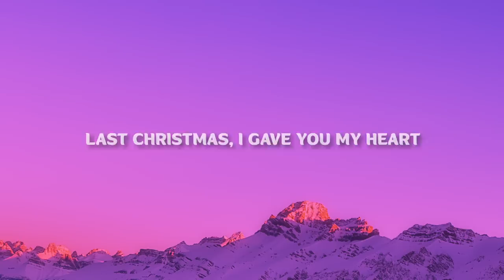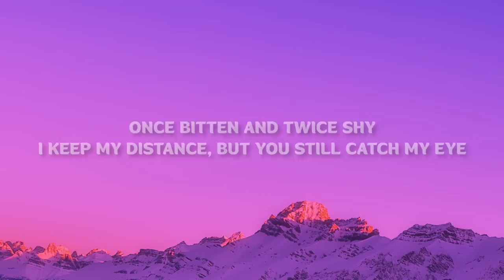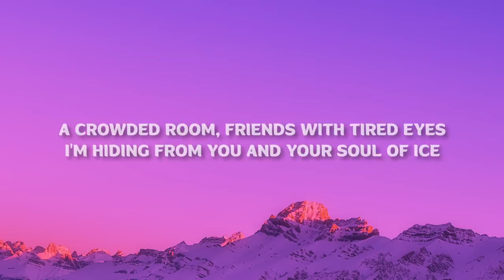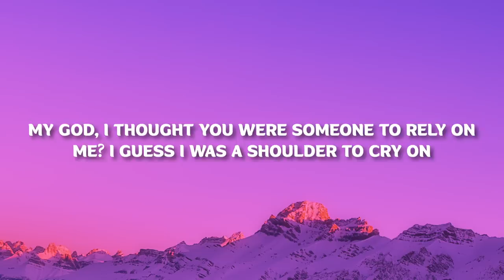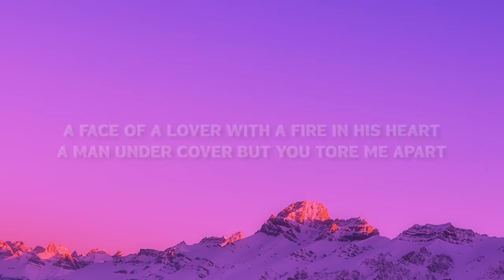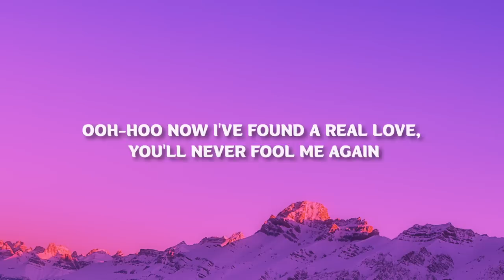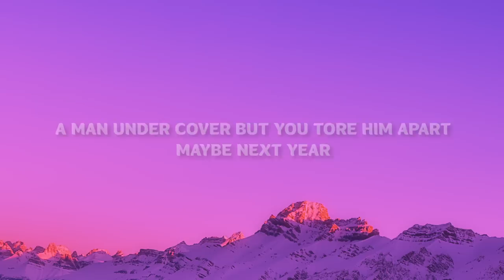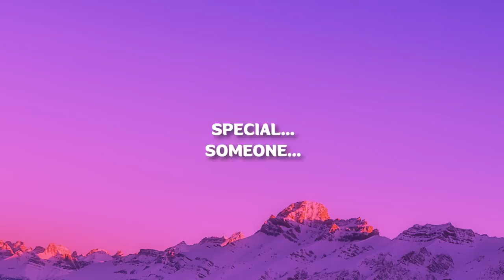Wham! - Last Christmas (Lyrics)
(Lyrics):
Last Christmas

Happy Christmas

With a note saying "I love you"

Friends with tired eyes
I'm hiding from you
And your soul of ice

Special
Someone
Someone

Last Christmas Wham! Lyrics
Wham! Lyrics Last Christmas
Last Christmas Lyrics Wham!
Last Christmas
Wham!